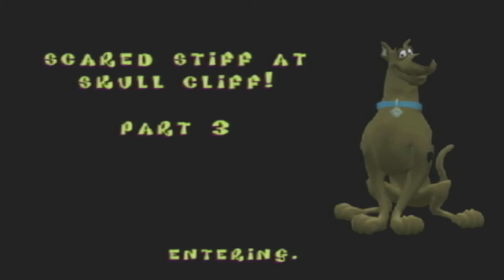Scooby-Doo! Night of 100 Frights - Let's Play ep 7 (Couple Coop) - We Got A New Power up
Today we're playing Scooby-Doo! Night of 100 Frights. We got a new power up called super smash. Now We can jump down to the ground and do some damage at the same time, and we destroy things.

We're engaged.

(GPU) MSI 2060 Super Ventus

(RAM) 16GB
Info about the game:
Scooby-Doo! Night of 100 Frights is a third-person adventure video game with action elements that was developed by Heavy Iron Studios and published by THQ for the PlayStation 2, GameCube and Xbox consoles. The game was first released on May 20, 2002 in North America and was released later that year in other regions. It is the first Scooby-Doo video game title to come to sixth generation consoles. The game became a Greatest Hits title in 2003.The game had a follow up titled Scooby-Doo! Mystery Mayhem.

Premise:
Daphne's friend, Holly Graham, calls Mystery Inc. to spooky Mystic Manor to solve her mystery of the disappearance of her uncle, the famous inventor, Professor Alexander Graham.

Levels:
- The Mystery Machine: Part 1
- The Mystery Machine: Part 2
- Clamor in the Manor!: Part 1
- Clamor in the Manor!: Part 2
- Shock on the Dock!: Part 1
- Shock on the Dock!: Part 2
- Fear on the Pier!: Part 1
- Fear on the Pier!: Part 2
- Fear on the Pier!: Part 3

Power-ups:
- Double-Jump Springs: Allows Scooby to jump twice as high.
- Bunny Slippers and Lampshade: Allows Scooby to sneak past particularly dim-witted monsters.
- Football Helmet: Allows Scooby to smash into monsters, thus killing them.
- Soap: Allows Scooby to blow bubbles, trapping monsters. He can also jump and bounce off them.
- Bubble-Gum: Allows Scooby to spit gum at monsters, sticking them to the spot.
- Plunger/Suction Cups: Allows Scooby to walk up slippery slopes.
- Galoshes: Allows Scooby to walk across sticky surfaces.
- Black Knight Armor: Replaces the slippers and lampshade; fools the slightly cleverer monsters as well.
- Umbrella: Allows Scooby to float long distances.
- Shovel: Allows Scooby to dig up the ground to find buried items.
- Lightning Bolt: Allows Scooby to do a Thunder Smash. This invoves jumping on monsters and sending lightning down to kill them.